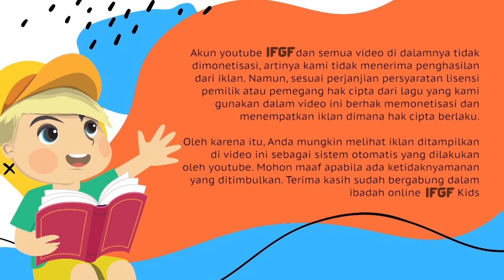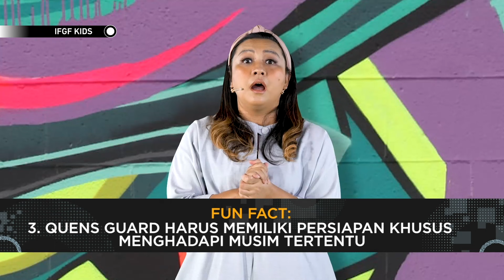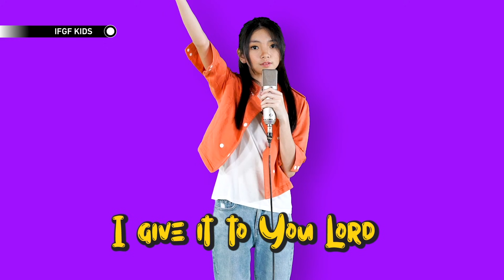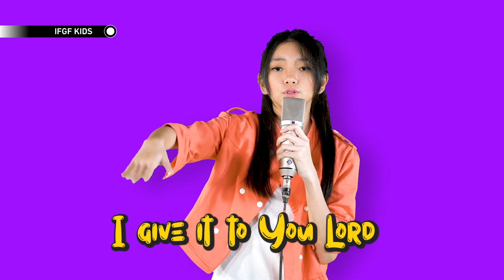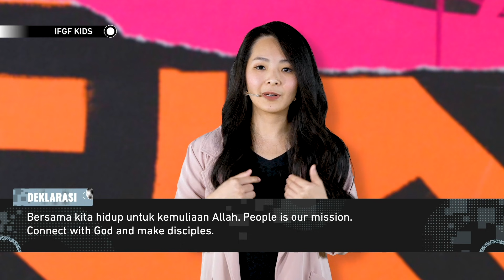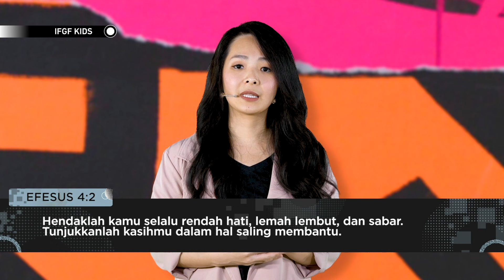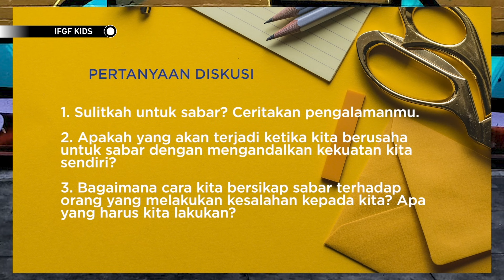Living in Patience - Marisska Tanudjaja (usia 8-12 tahun)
Welcome to IFGF Kids Online Service (03 October 2021) Special for kids with age range 8-12 years old.
Our service will start at 10 am (JKT).